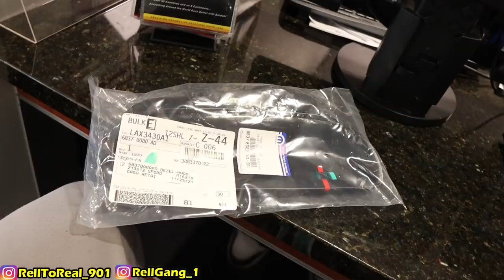THE WORST DAY EVER BUT STILL GOT THIS DONE.. MUST SEE!!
$25 ENTRY C8 CORVETTE GIVEAWAY OR 50,000 CASH FOR FIRST PLACE AND 2nd PLACE WINNER 5,000 CASH AND 3rd PLACE PS5 SO HIT THE LINK AND ENTER TODAY